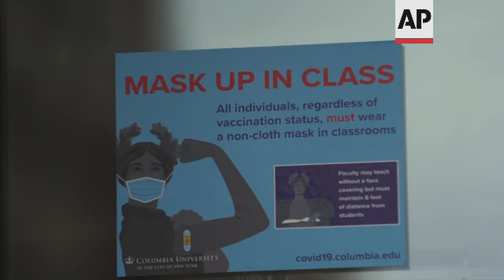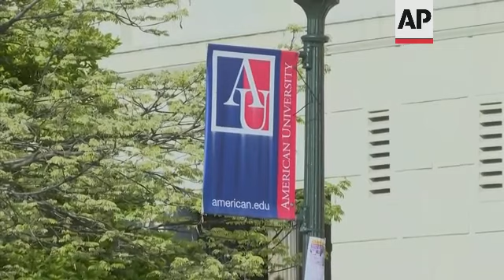Mask mandates returning to some college campuses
RESTRICTION SUMMARY:
ASSOCIATED PRESS
1. Tight of student with mask/sign alerting students to wear masks in class
2. Wide of Columbia University building
3. Tight of student putting on mask, entering building
4. Tight of "mask up in class" sign
5. Various of campus, students on campus
6. SOUNDBITE (English) Neeraj Sudhakar, Columbia graduate student, financial engineering:
"We're to the point where we're tired of masks and we might as well just move on with it. So that's pretty much all I have to think about it."
7. Wide of student walking with mask
8. SOUNDBITE (English) Neeraj Sudhakar, Columbia graduate student, financial engineering:
"We probably have a 99% vaccination rate, so at this point I think we just need to move on with the pandemic and treat it as endemic rather than going back to what we were doing the past two years."
9. Students walking on campus
10. SOUNDBITE (English) Gabrielle Pereira, Freshman English major at Columbia:
"I just think it's a little bit irresponsible of Columbia when sickness is so rampant right now -- so many people I know are getting sick -- to only have a mandate for the classrooms seems a little bit backwards to me."
11. Tight of student walking with Columbia sweatshirt
12. SOUNDBITE (English) Summer Bain, Columbia Law student:
"I think the mask mandate should stay because we're still in the pandemic. Every time mask mandates end, COVID just tends to spike. So I keep mine on. I get why other people feel like it shouldn't be that way, but it also think that community health is very important and we can't have a very good individualistic approach to community health because that's how diseaqse spreads."
13. Various of students walking with masks
14. SOUNDBITE (English) Summer Bain, Columbia Law student:
"I would say it's around 20% of people wear masks around here in my opinion. I don't care what other people do, but I'm keeping mine on. That's how I feel about it."
ASSOCIATED PRESS
Washington - 22 Apri 2022
15. Various of American University campus, students with masks
16. Wide of Georgetown University campus, blue balloons in background
17. Student enters building on Georgetown campus
STORYLINE:
The final weeks of the college school year have been disrupted yet again by COVID-19 as universities bring back mask mandates, switch to online classes and scale back large gatherings in response to upticks in coronavirus infections.
Colleges in Washington, D.C., New York, Pennsylvania, Massachusetts, Connecticut and Texas have reimposed a range of virus measures, with Howard University moving to remote learning amid a surge in cases in the nation's capital.
This is the third straight academic year that has been upended by COVID-19, meaning soon-to-be seniors have yet to experience a normal college year.
Mandates were shed widely in the wake of spring break as case numbers dropped following a winter surge fueled by the omicron variant. But several Northeast cities have seen a rise in cases and hospitalizations in recent weeks, as the BA.2 subvariant of the omicron variant continues to rapidly spread throughout the U.S.
In Washington, the city's COVID infection rate has more than doubled in April. Besides American, Georgetown and George Washington University also reinstated their indoor mask mandates.
Columbia University in New York City took a similar approach. Many, like Columbia, noted that their surveillance testing programs were finding more cases.
While many students were eager to mask up, grumbling was emerging.